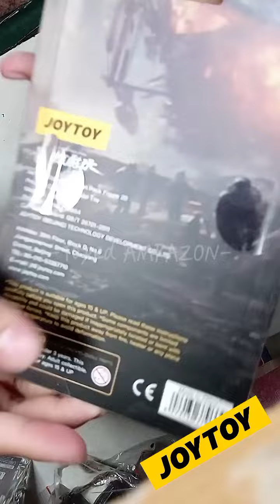Review - JOYTOY Army Builder 20 - CYBERPUNK Guy (Bahasa Jawa)